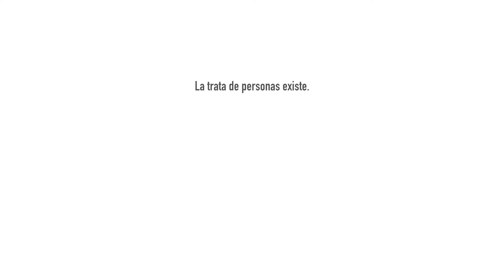SPOT Ecuador 2019 Trata de personas